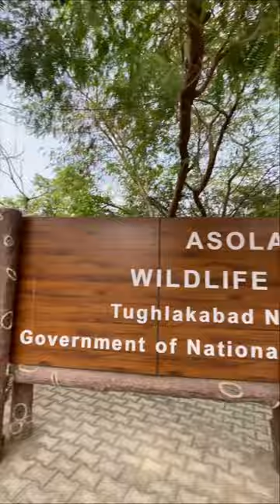Neeli Jheel | Asola Bhatti Wildlife Sanctuary | New Delhi | Maya Sharma